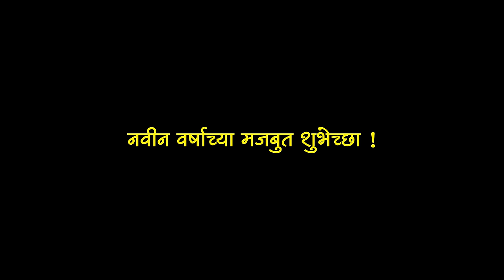Taki Taki - Marathi Version | Dya Ki Dya Ki Khamba 🍾 ft. Omi Vaidya | Khaas Re TV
३१ डिसेंबरची तयारी झाली ना ? कारण तुमच्या पार्टीला खास बनवायला आम्ही घेऊन आलो आहोत, ताकी ताकी रुंबा या जगप्रसिद्ध गाण्याच्या ठेक्यावर आधारित खास रे संगीतचं अस्सल गावरान पार्टी गानं - द्या की खंबा !
ऐका - बघा - एंजॉय करा - शेअर करा !

Are you ready for 31st December Party 🎉 To make your party special, we have brought authentic Gavran party song “Dya Ki Dya Ki Khamba” based on the world famous song Taki Taki by DJ Snake !
Listen - Watch - Enjoy - Share!

Credits:

Concept Lyrics Edit & Direction : SANJA
Lyrics : Atish Harel
Singer : Niru
Rap Vocal : Omi Vaidya
Music Mix & Mastering : SANDSTRM
Production Design : SANJA, Pravin Kamble, Sudhir Pawwar, Vaibhav Chavan
DOP : Ajay Ghadge
Associate DOP : Yash Bhagare
1st Ac : Gargi Bhosale
Drone : Ajay Ghadge
Online Edit : Santosh Shinde
Executive Producer : Mahesh Mahamuni
Production Controller : Vaibhav Chavan, Pratik Dingane
Marketing Head : Krishna Jannu
BTS : Pranay Bhoyar

Cast
Omi Vaidya
SANJA
Atish Harel
Mandar Mokashi
Pravin Kamble
Omkar Navate
Nayan Adangale
Mahesh Tilekar
Akshay Mhaske
Dr.Anil Pise
Anand Natki
Komal Bodkhe

Thanks : Raj Konde, Kiran Bhau
Special Thanks : Kushal Konde
Location Courtesy : Konde Farm

For Marathi Comedy Video, Marathi Songs, Marathi Webseries, Parodies, Spoofs, Marathi Shorts And Much More Entertainment And Infotainment In Our Marathi Language.

Jai Maharashtra!